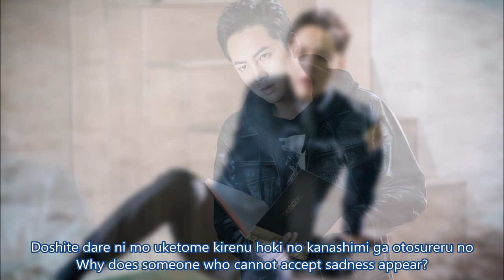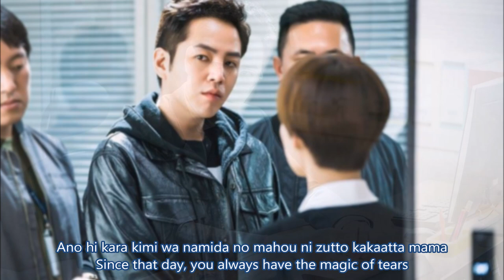[EngSub] Jang Keun Suk_Pride_with lyrics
From Voyage album 2017.